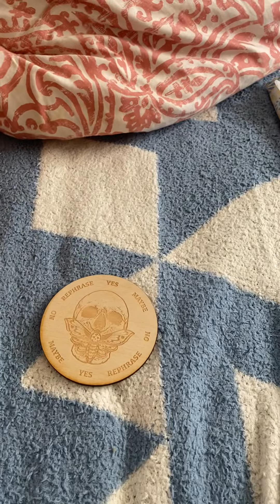Aventurine Pendulum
Last night I was able to cleanse it in the moonlight. My preferred method of doing it.  Yes there’s other way like even using water. I find the moon 🌝 light to be best.  So last night we had a full moon that shined directly into my bedroom so I set out to cleanse it of any negative energy or energies that it might had picked up from being at the store.  I’m actually starting a class soon to learn more about this as well as tarot and holistic healing.  I have the Aventurine Green Pendulum.  Which was calling my name out of all the other ones I was seeing. Mine is from India. Mine is good with working with the heart chakra. The heart chakra many peope go to for answers.  Green Aventurine comforts, harmonizes and protects the heart. It can also help to attract love.   It’s also known as the good luck stone and is often used in prosperity rituals with green candles.  It promotes optimism and joy and can help people who are stuck in unhealthy patterns to learn their meaning and release them thus removing some possible causes of depression.  It can help you connect with the energies of the earth 🌍 bringing one into the natural rhythm we call Life. Green Aventurine is a stone of Hope. That encourages growth bringing humor and understanding life’s lessons.
Just messing around with it. Don’t pay attention to the board.